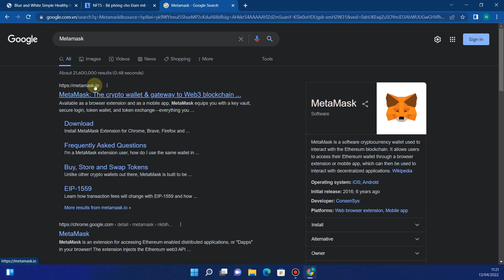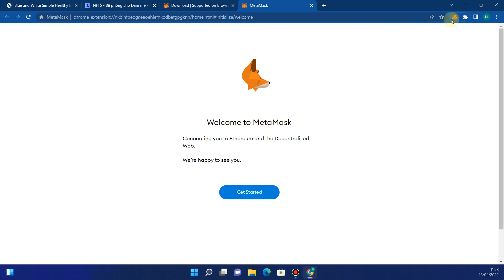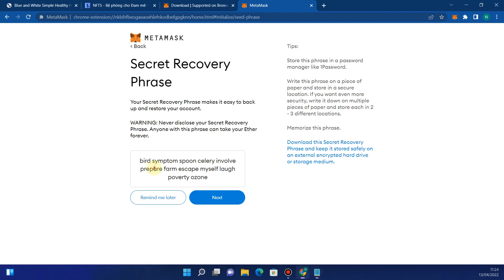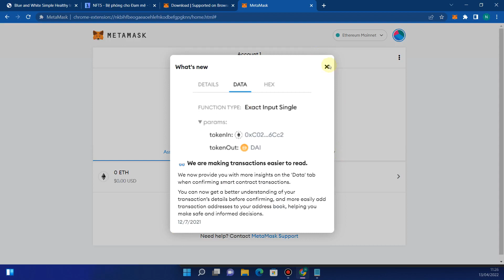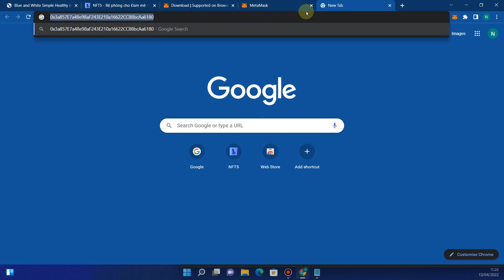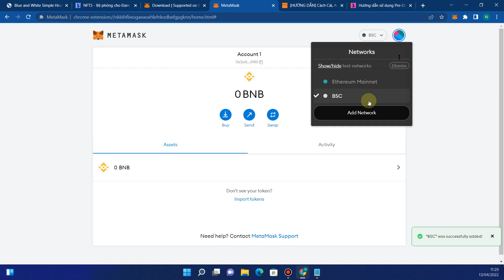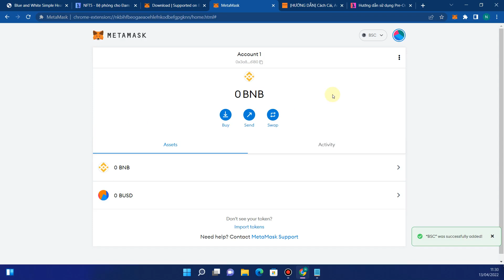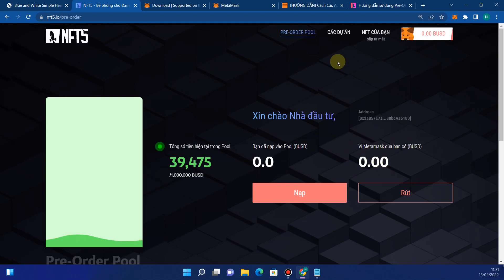[Pre-Order Pool] Hướng dẫn đăng ký và sử dụng ví MetaMask trên NFT5.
Tham gia private sale bằng cách nạp trước BUSD vào pre-order pool. Tuy nhiên, bước đầu tiên bạn phải sở hữu ví MetaMask.

Link hướng dẫn sử dụng (BUSD contract và cài đặt mạng BSC) trong video: